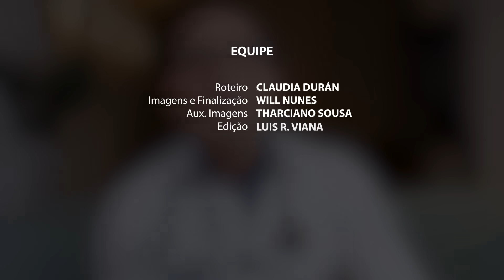ACABE COM GASES E BARRIGA INCHADA EM MENOS DE 5 MINUTOS | Dr Dayan Siebra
Quer ter uma vida saudável e acabar com os efeitos da menopausa comprando o MultiVita por um preço mínimo na Semana Black Vita?  A Melhor Promoção da História da Vitascience: DESCONTOS ASSUSTADORES e FRETE GRÁTIS de todos os nossos suplementos

Confira neste vídeo os alimentos e chás que vão te ajudar a não sofrer com os gases.

00:00 - ACABE COM GASES E BARRIGA INCHADA EM MENOS DE 5 MINUTOS | Dr Dayan Siebra
00:16 - Como os gases se formam
00:52 - Causas
02:30 - Alimentos que ajudam

Vamos juntos melhorar a saúde do maior número de pessoas!